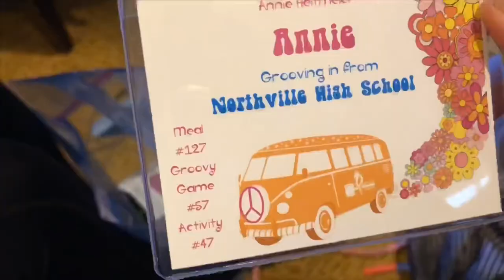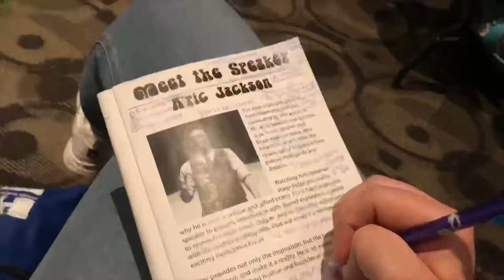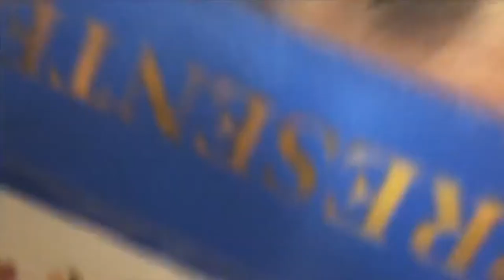MASC/MAHS State Conference 2020 (Watch in 1080P)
I edited this for 6 hours and the volume is finally working hope you enjoy this updated version :)

I attended my last state leadership conference ever and it’s pretty sad. I’ve been going to these conferences ever since my freshman year and have grown up around these people. States was so much fun this year and I’m so fortunate to be able to spend it with the best people on the planet :)

If you see this comment who your favorite stuco officer is 🤯

                                                    - Annie 💛